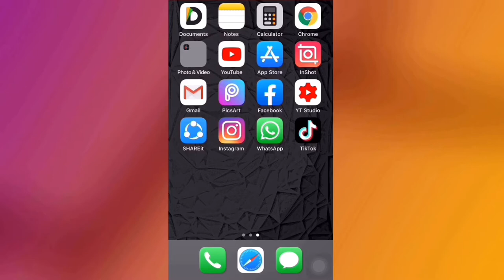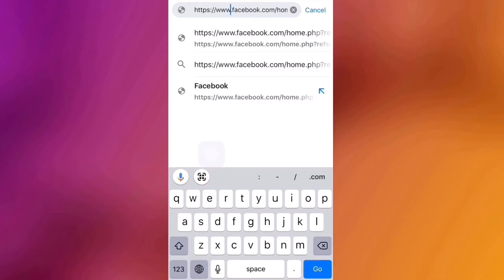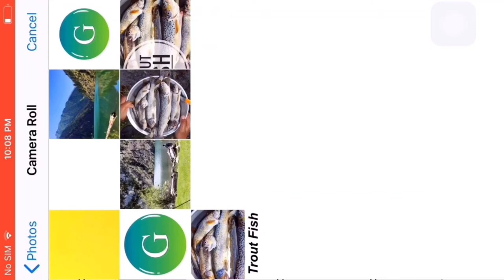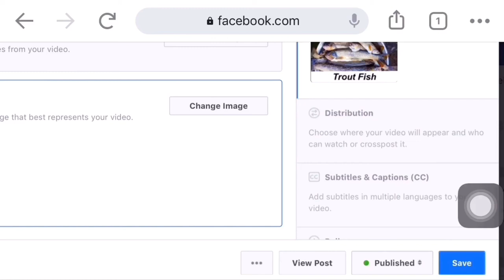Facebook Video me Thumbnail kaise Add Kare | Urdu Hindi | Change facebook page thumbnail by mobile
How to Change Facebook Page video thumbnail using mobile | Facebook videos me thumbnail kaise lagaye | Urdu Hindi